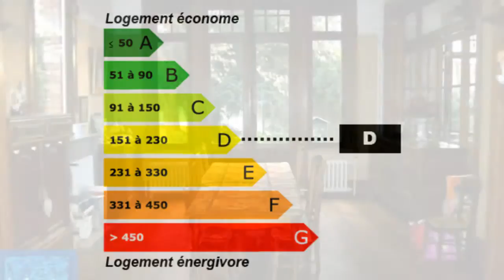Merville MAISON DE MAITRE Maison Surface habitable 212M2 -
Pour plus de détails sur ce bien ___________________________________________________________________________________________La_foret_l_immobilier_des_demeures France Achat / Vente Maison Merville Charme Caractère Spacieux Cave 73M² - Grenier 53M2 - parquet chevron Garage 37m² - Terrain 1417m2 Maison Surface habitable 212M2 - Chambres 4 - Cuisine 13M² - Salle de bain 9M2 - MAISON 6 PIECES T6F6 - DPE 224 - Emissions de GES 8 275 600,00 € Maison Favoris Haute-Garonne Midi-Pyrénées 59660

MAISON BOURGEOISE INDIVIDUELLE BATIE SUR 1417 M2 DEVELOPPANT 212 M2 HABITABLE AVEC SALON + SEJOUR 40 M2 + 4 CHAMBRES + CAVE + GRENIER + GARAGE.
CACHET D'ORIGINE PRESERVE !!
CLASSE ENERGIE : D
SECTEUR ESTAIRES 59940 LA GORGUE 59253 MERVILLE 59660 LESTREM 62136 SAILLY/LYS 62840 LAVENTIE 62840 STEENWERCK 59181
PROX AUTOROUTE A25. Retrouvez nous sur facebook Retrouvez nous sur twitter